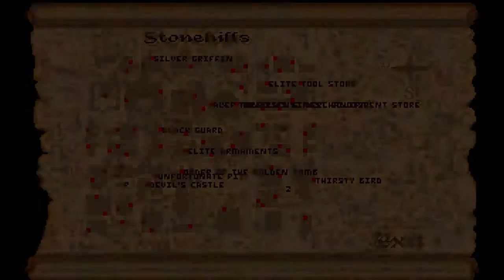TES ARENA - gameplay part 34 - Skyrim - Stonehills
Let's play pc game gameplay walkthrough playthrough video videos videa